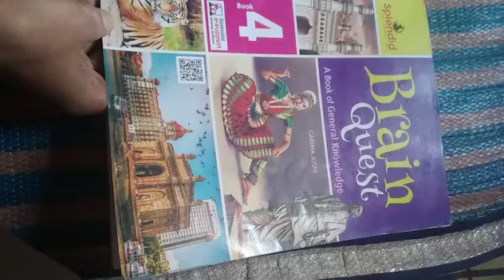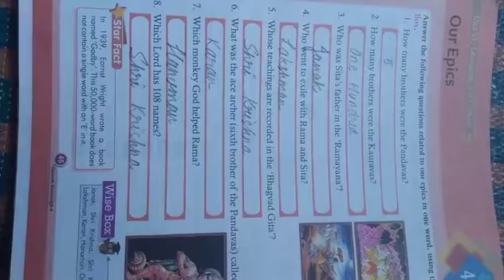Class-4 Brain Quest Chapter-41